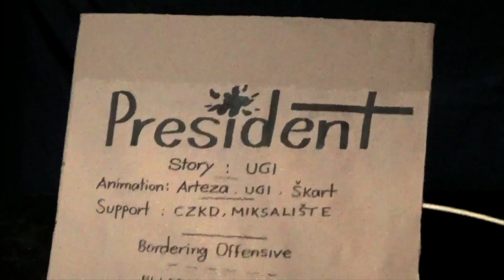President, by Reza